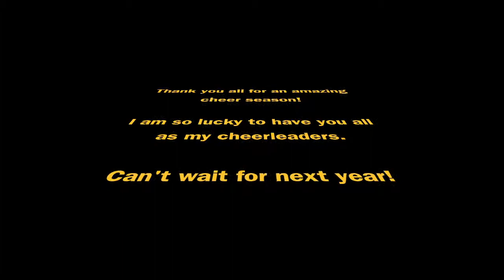End of Cheer video 2013/14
You guys make me very proud